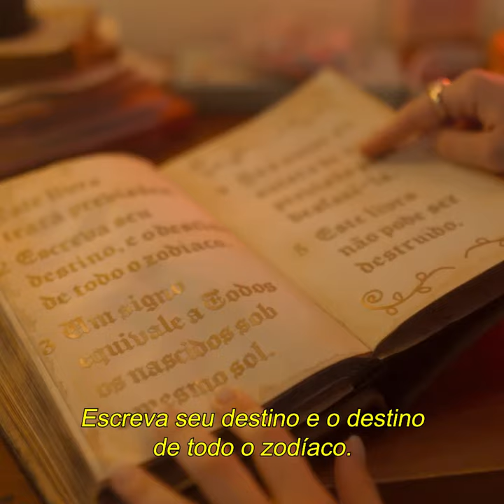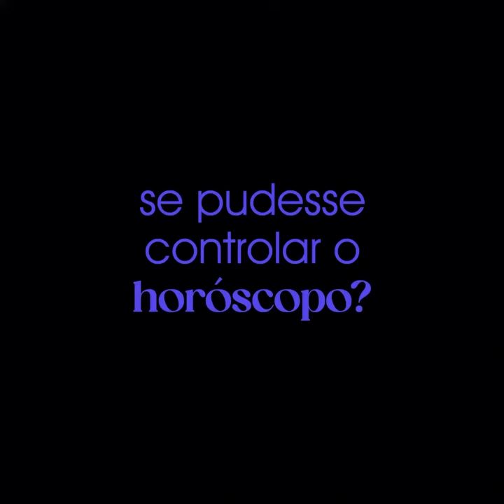Blog Novidades OnLine | Tá Escrito Trailer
comedia filmes trailer cinema Alice (Larissa Manoela) acha que os astros erraram com ela, até que um dia ela recebe um livro em branco, apenas com instruções que prometem que qualquer previsão astrológica escrita naquelas páginas se concretizará. Com o poder de influenciar a todos com as previsões que agora ela tem acesso, Alice se torna um fenômeno online, mas também deixa o mundo ao seu redor de cabeça para baixo.
Ficha técnica
Tá Escrito
Direção - Matheus Souza
Roteiro - Matheus Souza, Thuany Parente e Mariana Zatz
Elenco - Larissa Manoela, André Luiz Frambach, Caroline Dallarosa, Victor Lamoglia, Kevin Vechiatto, Richard Abelha, Hamilton Dias, Emira Sophia, Vittoria Tosi e Thuany Parente
Participações Especiais - Karine Teles e Cazé Pecini
Direção de Fotografia - Lícia Arosteguy
Direção de Arte: - Fernanda Teixeira
Codireção de Arte - Gabi Lisboa
Figurino - Carol Roquete
Maquiagem - Mima Mizukami
Produção de Elenco - Edu Benesi
Direção de Produção - Natalia Campestrini
Produção Executiva - Jatir Eiró, UPEX, e Mariana Marcondes
Produção Associada - Rodrigo Castellar, Rosane Svartman, Renata Sofia e Simone Oliveira
Produzido por Márcio Fraccaroli, André Fraccaroli e Veronica Stumpf
Produção - Paris Entretenimento
Coprodução - Globo Filmes e Globoplay
Patrocínio - Aços Sachelli, QV Benefícios e Grupo Ambipar
Distribuição - Paris Filmes